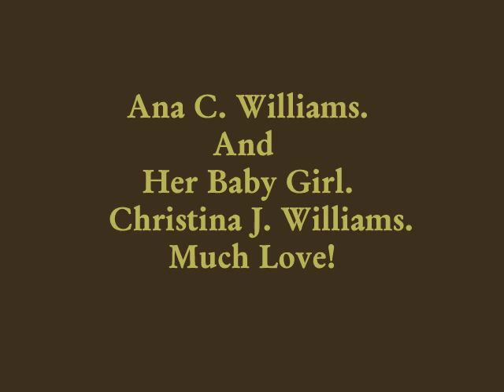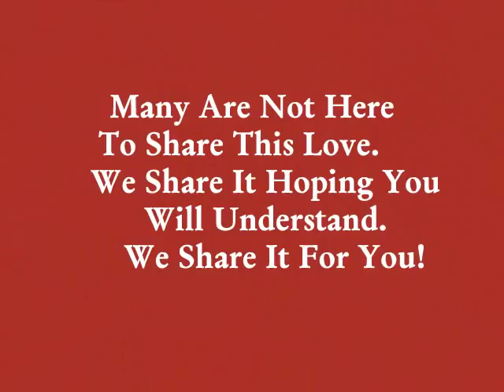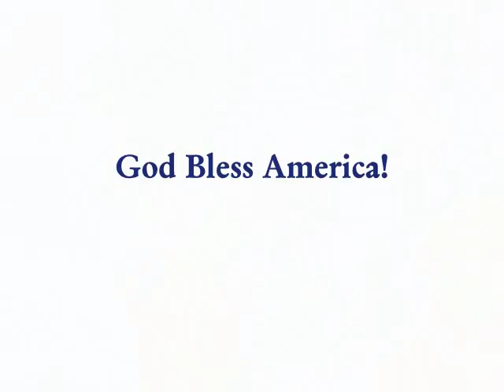A Thanks Giving Day 2015. A Blessing For All Where Every You May Be!